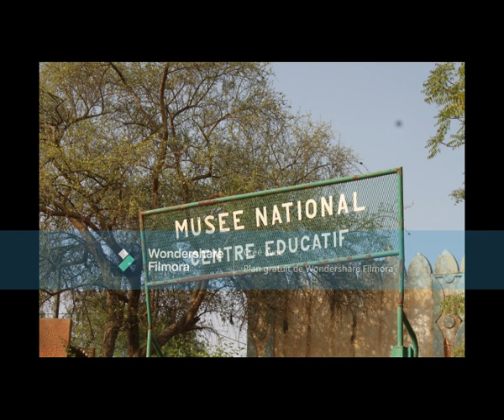MUSEE NATIONAL BOUBOU HAMA DE NIAMEY (NIGER)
Au cœur de Niamey, Le musée national du Niger est l’un des musées le plus célèbre de l’Afrique de l’Ouest. Il a été créé le 18 décembre 1959. En 2008, il prend le nom de musée Boubou Hama, en hommage à Boubou Hama, ancien Président de l’Assemblée nationale, également linguiste, historien, écrivain, philosophe et journaliste, à l’origine de la création du musée. Le Musée National Boubou Hama abrite des collections archéologiques, ethnographiques ou paléontologiques dont un squelette entier de dinosaure. Vous pouvez également y découvrir quantité de collections liées à la culture du pays, qui reconstituent l’habitat de nombreuse ethnies locales ( Zarma, Peulhs Touareg et Haussa). Le musée national est un véritable Niger en miniature avec ses multiples pavillons et son zoo.